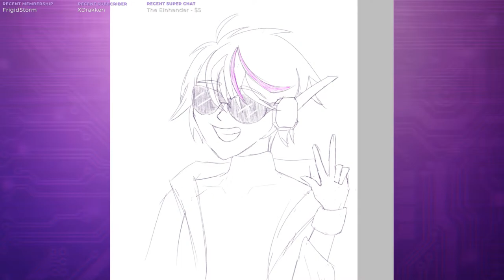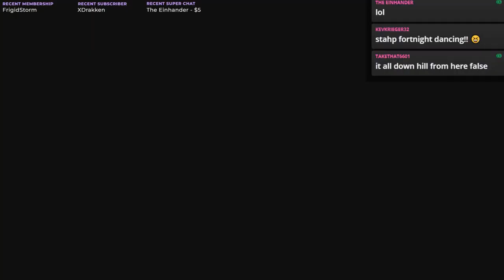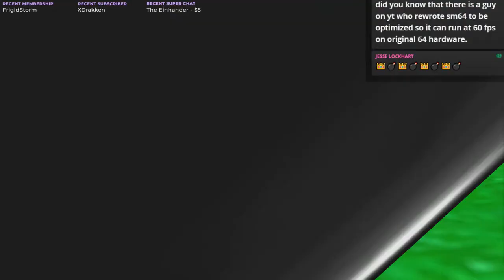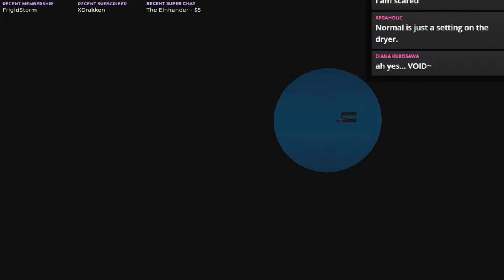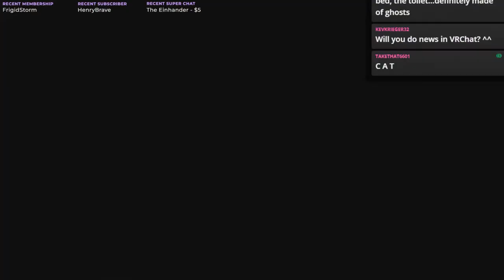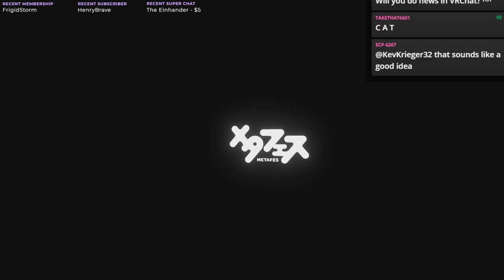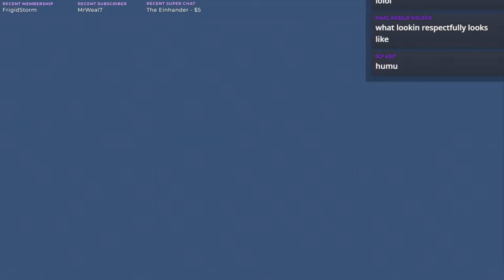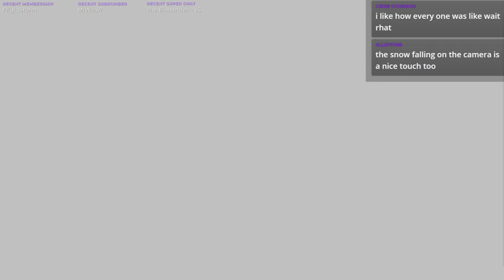CO-HAI VR DEBUT!